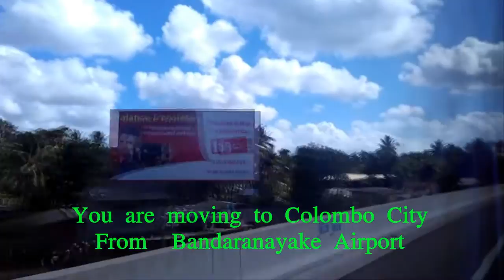To Colombo City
Reaching Colombo City from Bandaranayake International Airport